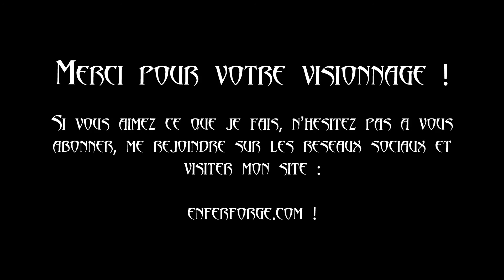Piémontais forgé en Padouk et ébène des Philippines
Réalisation d'un couteau de piémontais avec lame forgée et manche en padouk et ébène des Philippines.